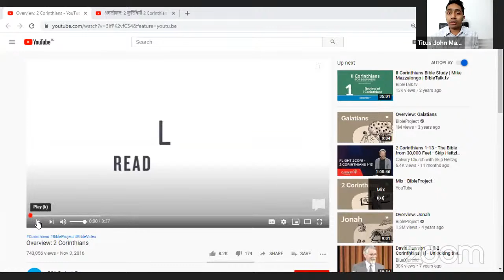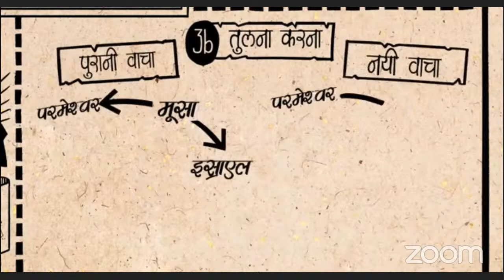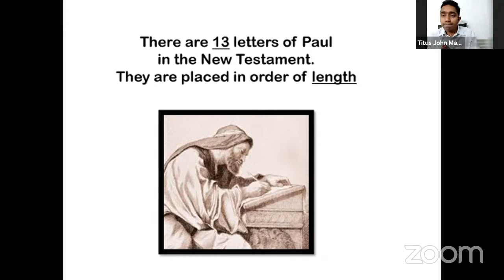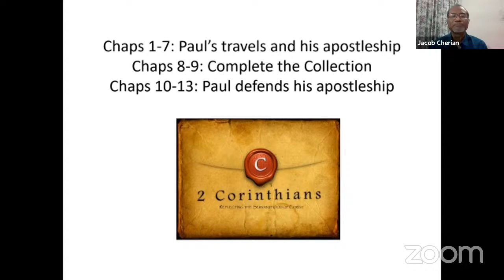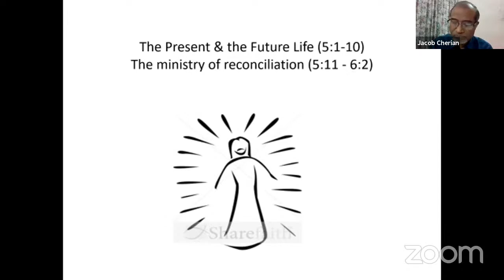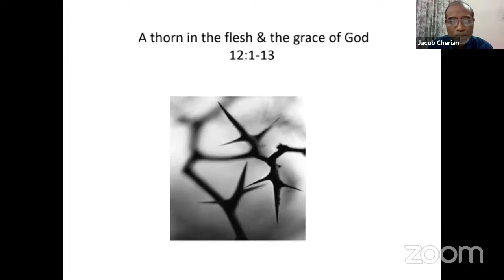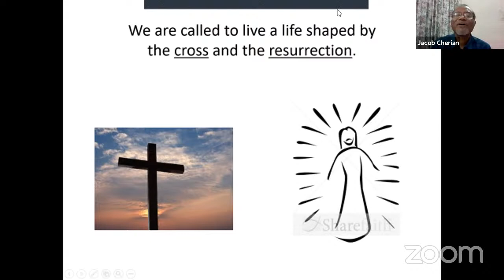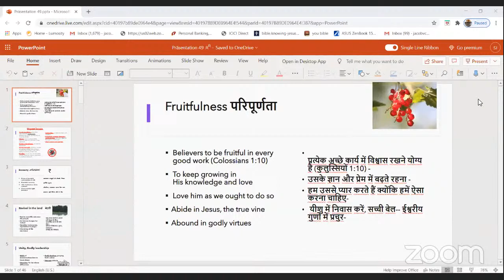66 Books Study - New Testament Module | 2 Corinthians | Rev. Dr. Jacob Cherian